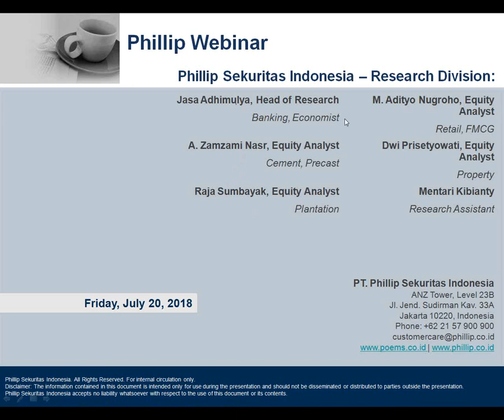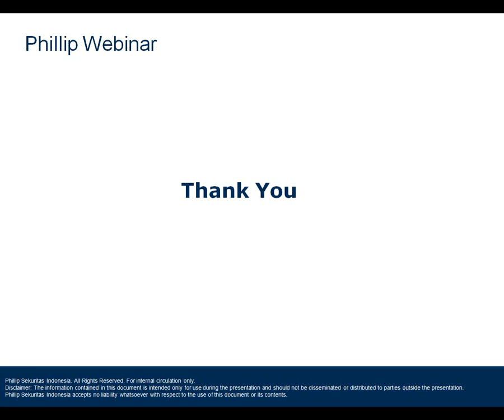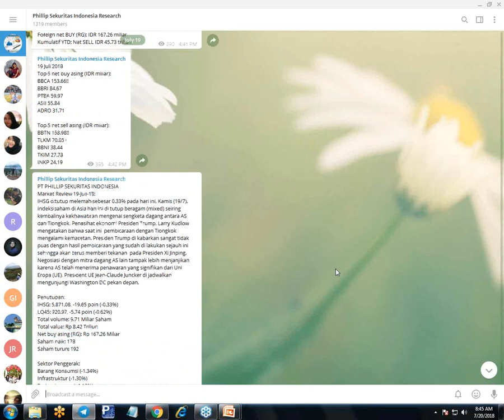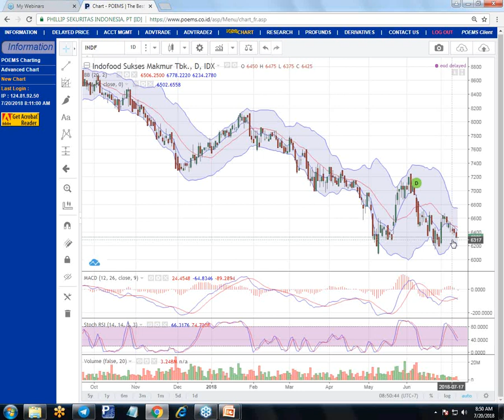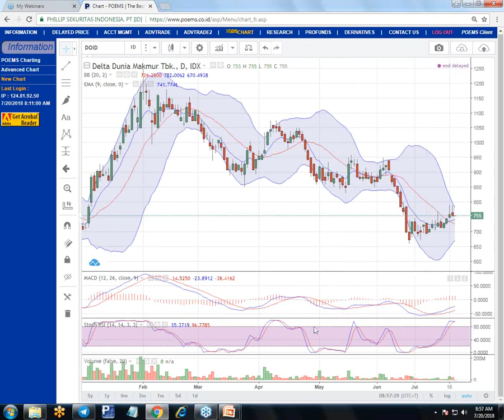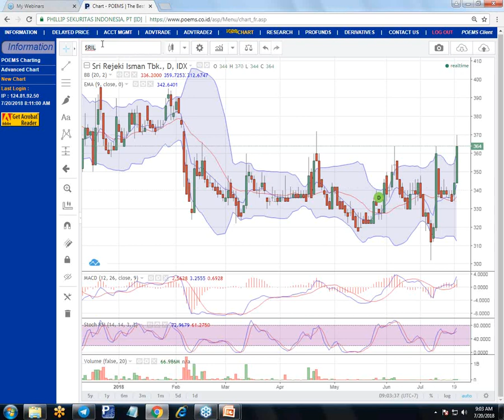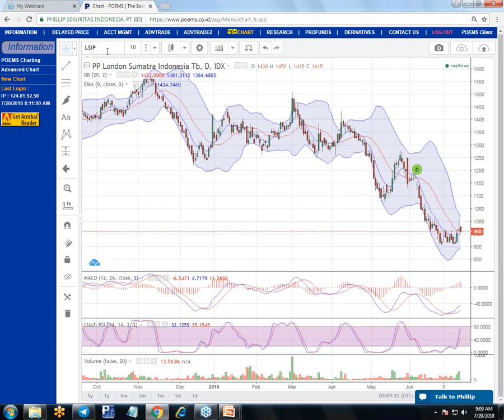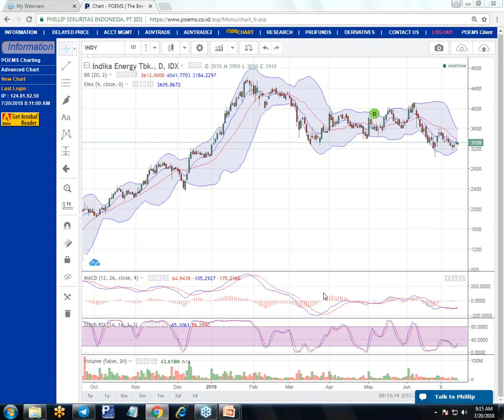Phillip Webinar 20 July 18